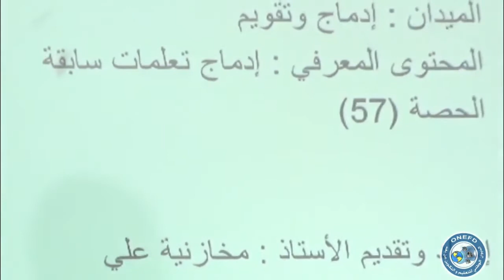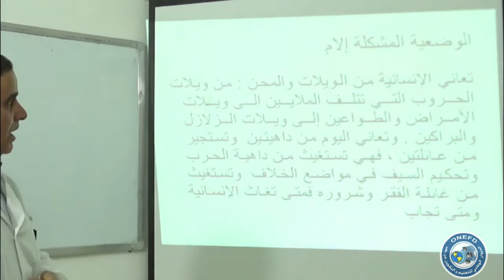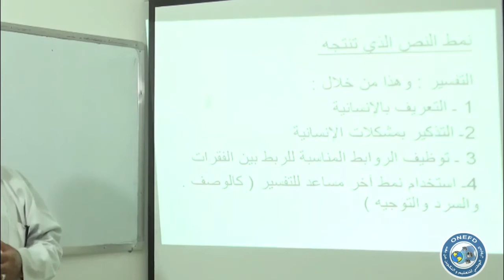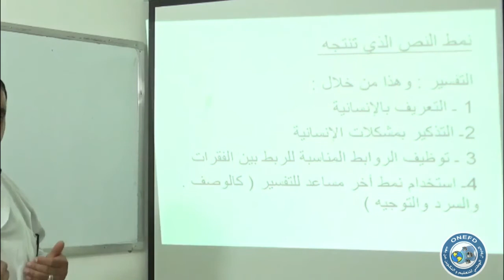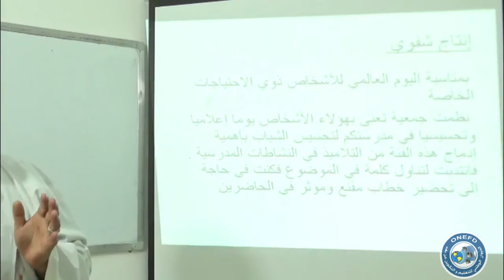مادة اللغة العربية الحصة 57 من الفصل 01 (ادماج تعلمات سابقة لمقطع التضامن الانساني)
المادة : اللغة العربية

موضوع الحصة : ادماج تعلمات سابقة لمقطع التضامن الانساني

من تقديم الأستاذ : مخازنية علي
تحت اشراف مفتش المادة : مخازنية رضا - ولاية تبسة